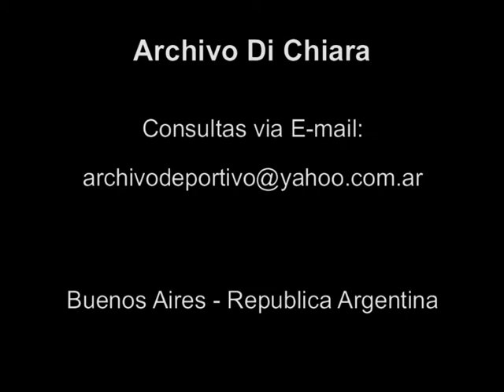Lanzamiento Campaña Duhalde Presidente - Cristina Kirchner - DiFilm (1998)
CONSULTAS PARA ADQUIRIR VIDEOS A: - Elecciones 1999 Lanzamiento Campaña Duhalde Presidente Discuros de Eduardo Duhalde entre los presetes estan Hilda Chiche Duhalde y Cristina Fernandez Kirchner.
Fecha: 27/07/1998
Duración: 1 minuto 3 segundos.
Código: BG-0660